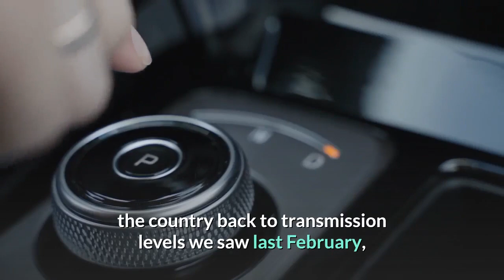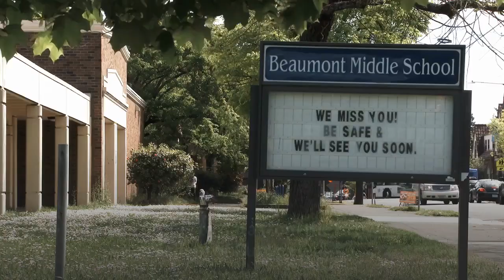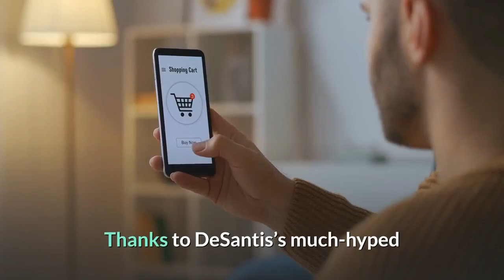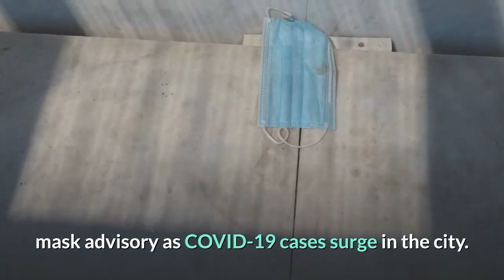Travel Alert These 14 States Are ‘At A Tipping Point’ For Covid 19 Per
The delta variant of the Covid-19 virus has boomeranged the country back to transmission levels we saw last February, erasing nearly a half a year’s progress in fighting the pandemic. On the Brown School of Public Health’s risk-assessment map, the red-colored states are recording an average of 25 or more new daily cases per 100,000 people. Health officials deem communities with that level of transmission to be “at a tipping point.”The speed at which the virus is spreading is remarkable. Two weeks ago, the risk-assessment map featured three red states. Last week, there were seven states in the red. Today there are 14. Travelers in the United States should pack a face mask regardless of their vaccination status. In the past week, the Centers for Disease Control and Prevention (CDC) revised its mask guidance due to new findings that breakthrough infections among vaccinated individuals are more common than previously thought. Health officials now recommend that even vaccinated people should wear face masks indoors in areas experiencing a high level of virus spread. While mask mandates are popping up around the country, some states still ban such mask mandates. This is most often the case in states with the lowest vaccination rates. Here are the 10 states with the highest community spread of Covid-19 in the U. S., according to data from the Brown School of Public Health. For the past month, Florida has been the epicenter of the “pandemic of the unvaccinated.” The Sunshine State is currently recording an average of 96.5 new daily Covid-19 infections per 100,000 people, according to Brown University data. That’s an astonishing rise of 59% in one week and four times the threshold of what health officials consider a “very high” rate of spread. The vast majority of Florida counties are red and the remainder colored orange (over 10 new daily cases per 100,000 people) on Brown’s risk-assessment map. Less than half of Floridians are fully vaccinated. Florida Governor Ron DeSantis’s executive order remains in place banning local governments from requiring face masks, even as the Orlando area is experiencing record-breaking infection levels. Yesterday, Disney World returned to an indoor mask mandate. The current level of transmission is of importance to people cruising out of Florida, which is home to the three largest cruise ports in the United States. Thanks to DeSantis’s much-hyped but unpopular law banning so-called vaccine passports, cruise lines are prohibited from requiring passengers sailing from Florida to show proof of their vaccination status. With an average of 81.9 new daily Covid-19 cases per day per 100,000 people — a 73% increase since last week — Louisiana holds on to its no. 2 position for virus spread in the country. Only 36.8% of the state’s residents are fully vaccinated, virtually no improvement since last week. Last week, New Orleans Mayor LaToya Cantrell issued an indoor mask advisory as COVID-19 cases surge in the city.